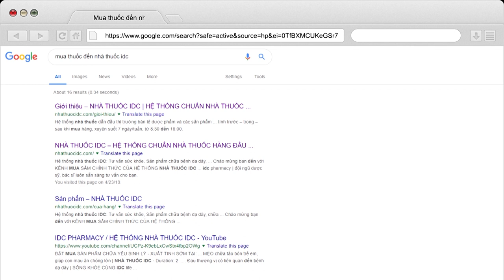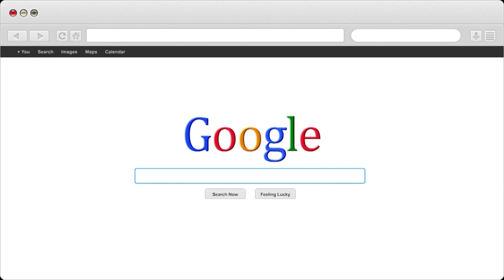Dùng thuốc gì cho bé 5 tuổi bị táo bón kéo dài | Nhà Thuốc IDC Pharmacy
1- Nhà Thuốc IDC 81-A9 Hồng Mai, HBT, Hà Nội
2- Nhà Thuốc IDC 167 Bạch Mai, HBT, Hà Nội
3- Nhà Thuốc IDC 258 Khương Trung, Thanh Xuân, Hà Nội
4- Nhà Thuốc IDC CT2B Huyndai, Hà Đông, Hà Nội
5- Nhà Thuốc IDC Nam Hồng, Đông Anh, Hà Nội
6- Nhà Thuốc IDC Dục Tú, Đông Anh, Hà Nội
7- Nhà Thuốc IDC Xuân Nộn, Đông Anh, Hà Nội
8- Nhà Thuốc IDC An Đà, Đặng Xá, Gia Lâm, Hà Nội
9 – Nhà Thuốc IDC 15/5 Phạm Ngũ Lão, Tp Trà Vinh
10- Nhà Thuốc IDC 84 Nguyễn Văn Trỗi, Tp Nam Định
11- Nhà Thuốc IDC 132 Nguyễn Công Trứ, Tp Ninh Bình
12- Nhà Thuốc IDC Đông Sơn, Tp Thanh Hoá
13- Nhà Thuốc IDC Thạch Lựu, Thạch Hà, Hà Tĩnh
14- Nhà Thuốc IDC 12 Nguyễn Thị Duệ, Tp Hải Dương

Người Chịu Trách Nhiệm Chuyên Môn Về Dược Của Cơ Sở:
Họ và Tên: Phùng Thị Chính
Trình Độ Chuyên Môn: Dược Sỹ Đại Học
Chứng Chỉ Hành Nghề Dược Số: 01156/HNO-CCHND do Sở Y Tế Hà Nội Cấp Ngày 30/09/2013